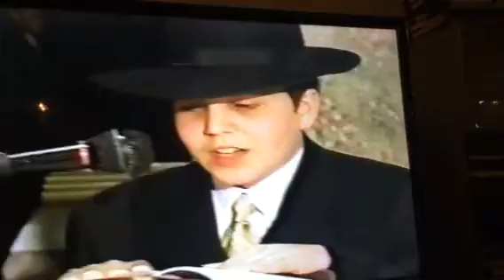Aarons Bar Mitzvah speech thanking his mother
Aarons Bar Mitzvah Thankinghis Mother’s